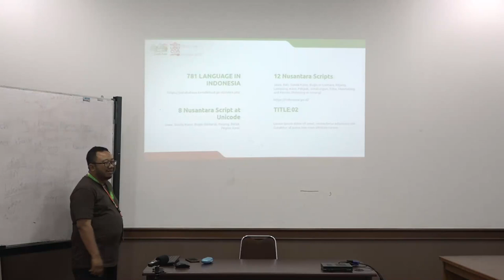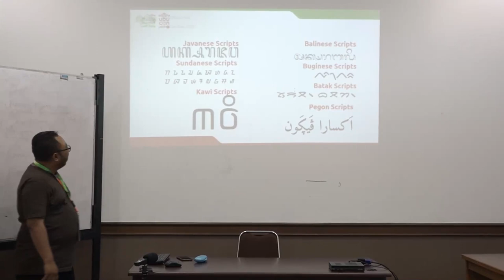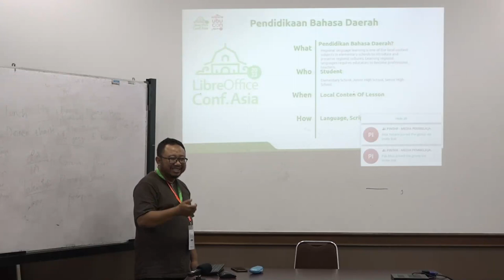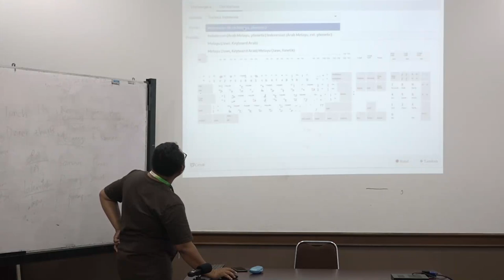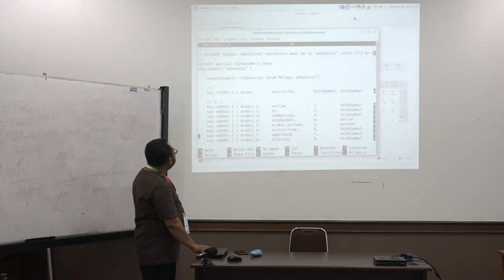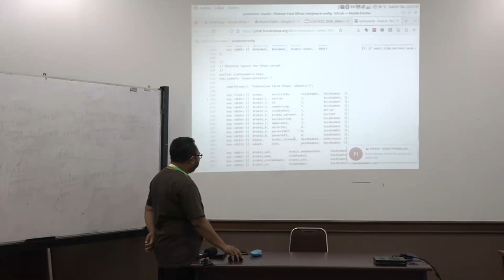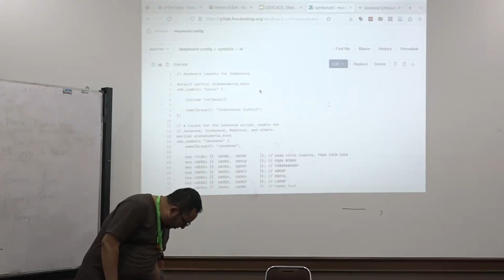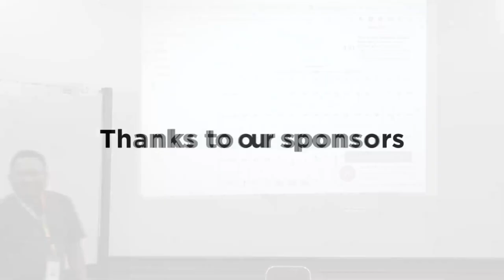Nusantara Script at LibreOffice for "Pendidikan Bahasa Daerah" in Indonesia by Rahman Yusri Aftian